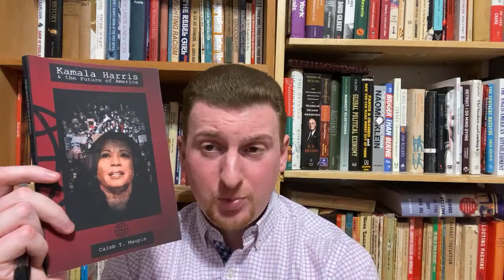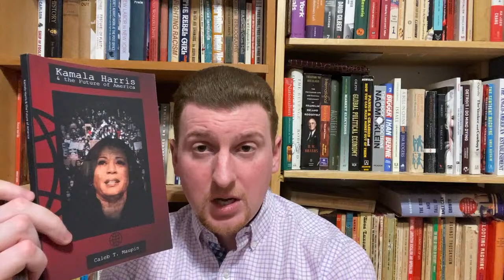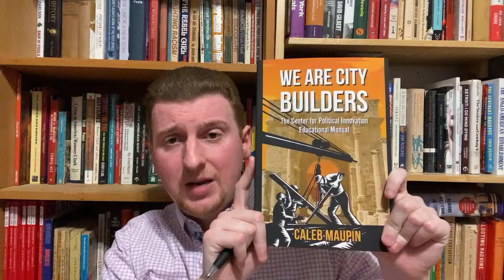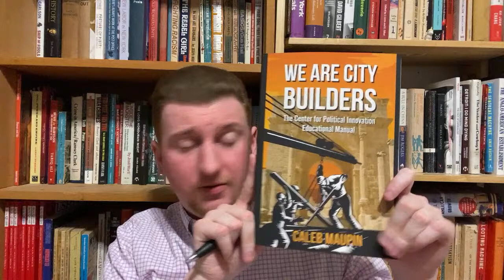Live #208 Monday night chat!